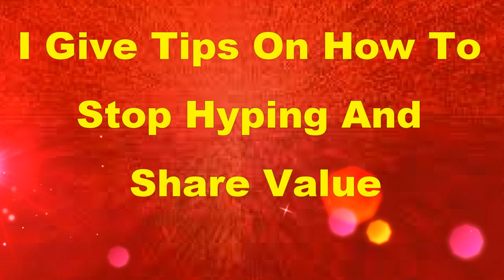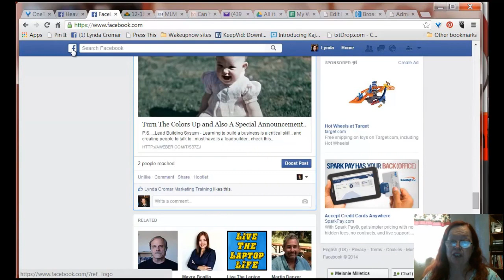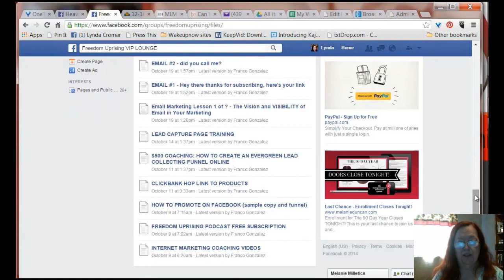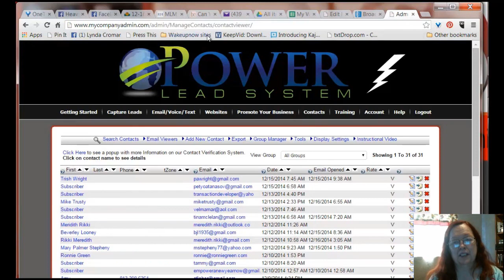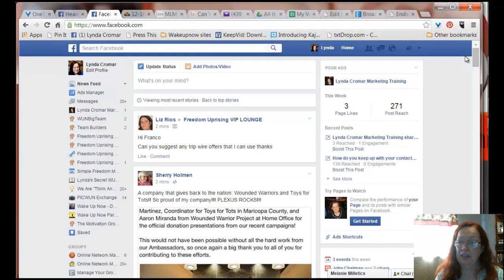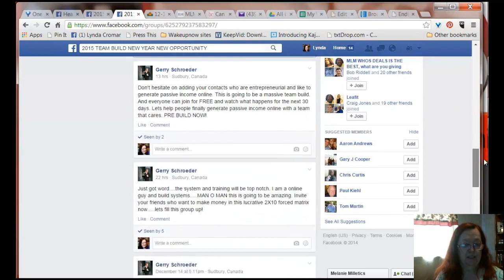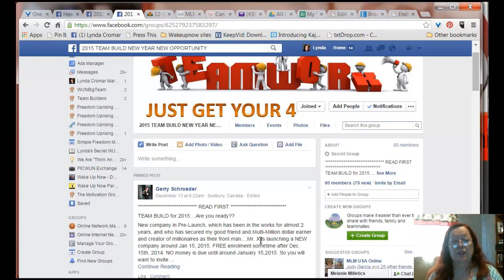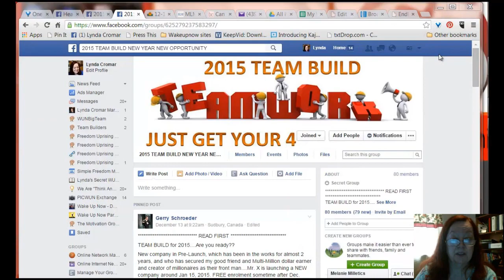I Give Tips On How To Stop Hyping And Share Value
I like to share good content and how real online tools can create a big leverage for any business you are part of. I share: I Give Tips On How To Stop Hyping And Share Value today.